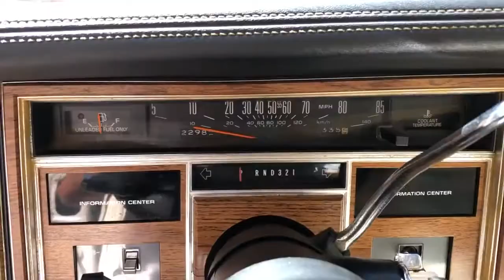VCC/23V54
1983 CADILLAC ELDORADO